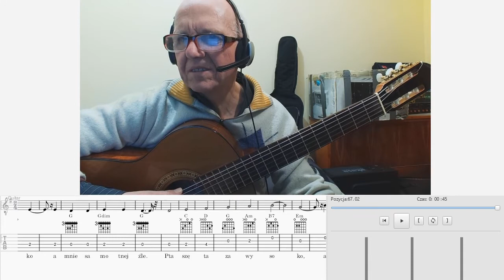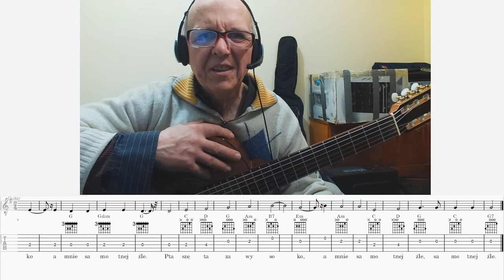Gdzie strumyk płynie z wolna jak to zagrać Nauka gry na gitarze Warszawa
Podstawowy akompaniament tonacja G-dur Wykonanie szybsze i wolniejsze